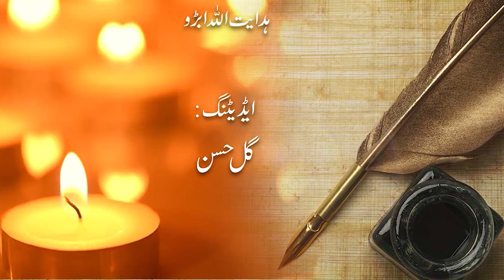Prof Dr. Ravish Nadeem | Sohail Taj | Likhari